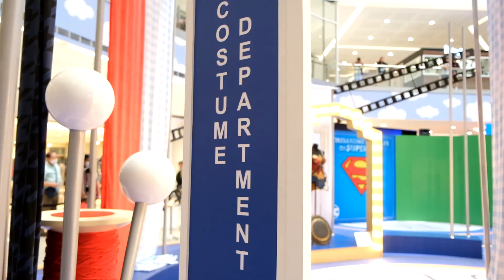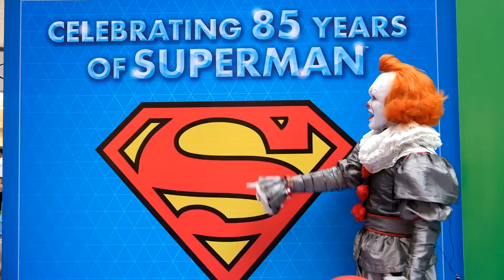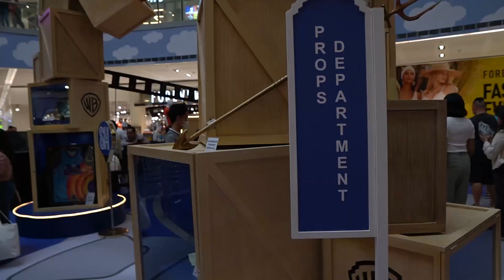PENNYWSE INVADES 100th WARNER BROTHERS ANNIVERSARY! (IT's BACK TO HAUNT) | Prince De Guzman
100 years of Story Telling! I am so grateful to grace this event! Happy 100 Years WARNER BROTHERS!

I made a fan group/community in Facebook! Hope you can join so we can interact more!

My name is Prince De Guzman, a geek who has an undying love for horror and anything grotesque. This channel is my own happy place to show my talent in special effects and express my love for ghouls and monsters!